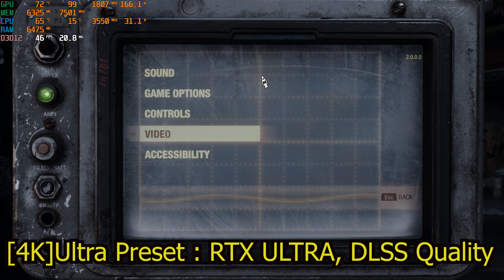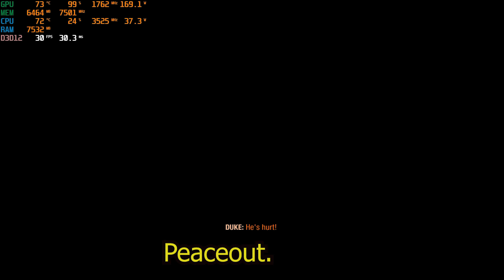[4K] Metro Exodus: Enhanced Edition | RTX 3060 12GB | RTX ULTRA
Hello, Today we are going to do Gameplay Benchmark on 4K resolution on Metro Exodus Enhanced Edition with RTX 3060 and Ryzen 2600.

-This is the most best game ever to implement Raytracing Features and DLSS into a game.

Game: Metro Exodus Enhanced Edition

Settings:
-Ultra Preset
-RTX Ultra
-DLSS Quality

PC specs:
3060 EVGA XC
RYZEN 5 2600
TEAMGROUP-UD4-3200 8GBx2
A320M A Pro Max PCI 3.0